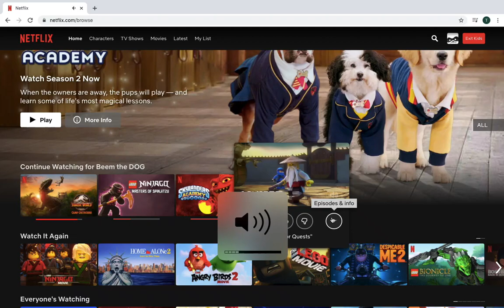LEGO Ninjago Season 11 on Netflix